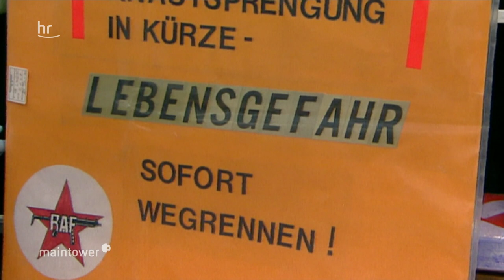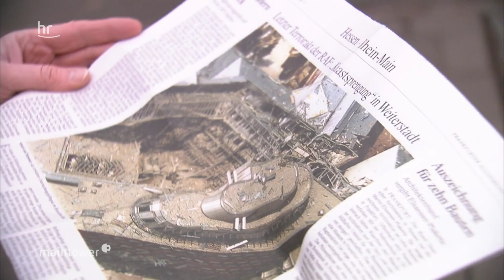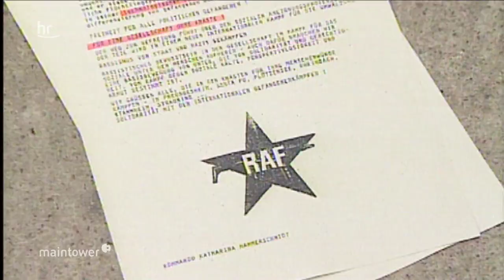Vor 25 Jahren: Bombenanschlag der RAF in Weiterstadt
Am 27. März 1993 legten 200 kg Sprengstoff die JVA Weiterstadt in Schutt und Asche. Zeitzeugen erinnern sich an den letzten großen Bombenanschlag der RAF.